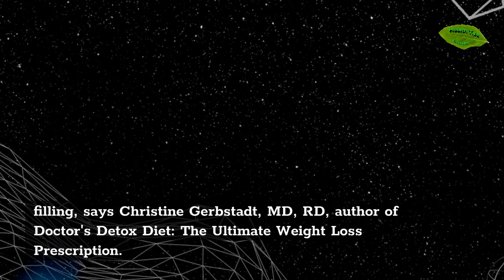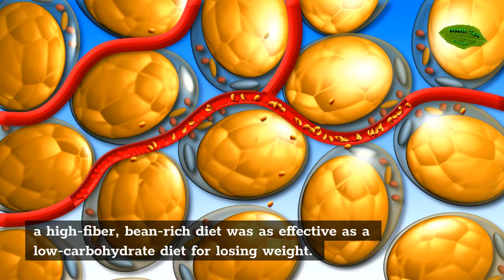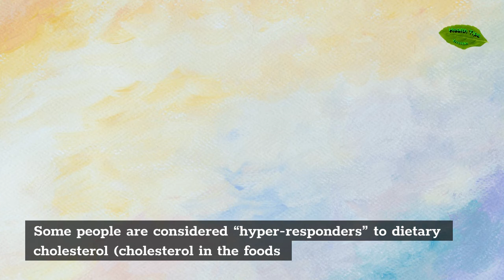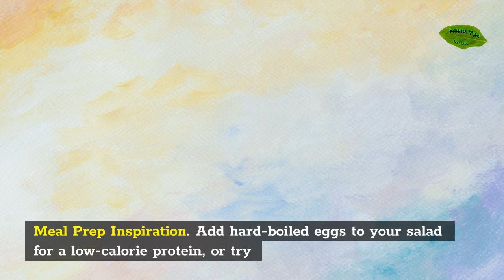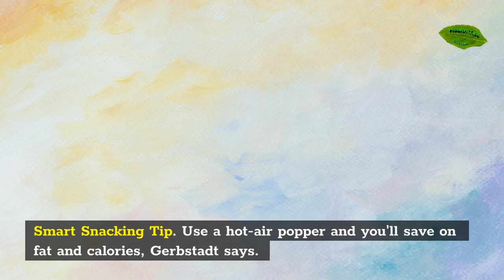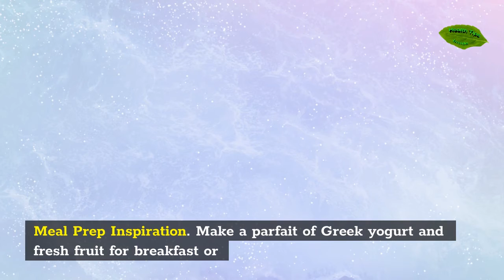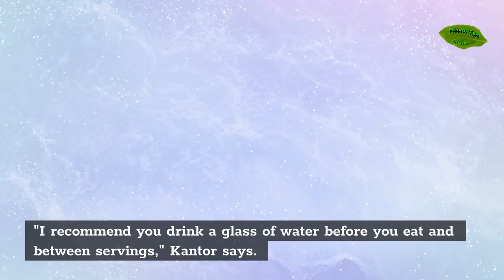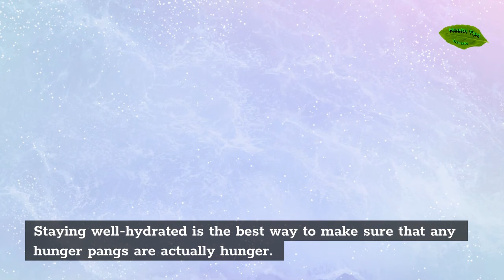7 Best Foods For Weight Loss And Fat Burning: Healthy Lifestyle Tips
7 best foods for weight loss and fat burning
A healthy lifestyle is an information center where people can watch fitness videos, healthy lifestyle videos, diet videos, and people can stay healthy by clean eating.